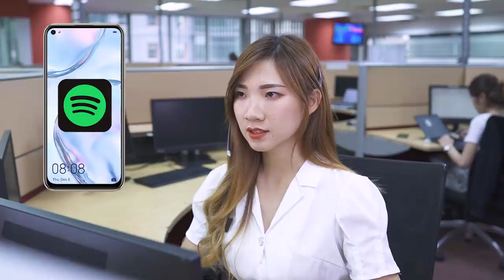【第六集】撩妹不能停！有Joox有Spotify你不听，偏偏要听我声音？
【第六集】有Joox、有Spotify你不听！
偏偏要听我的声音？？

现在的人都那么会撩的吗？！